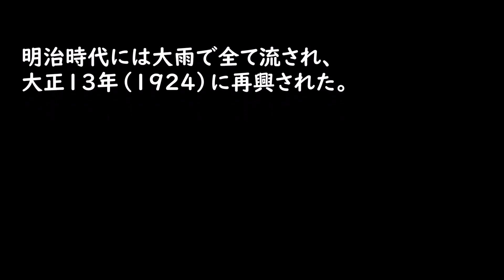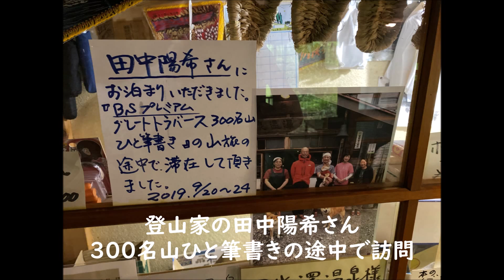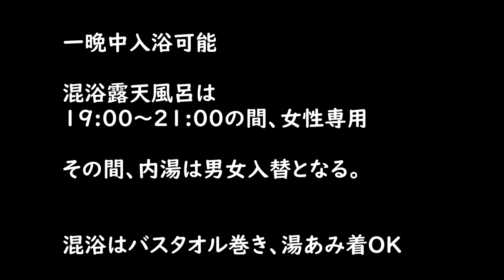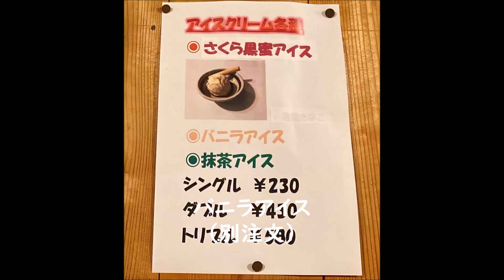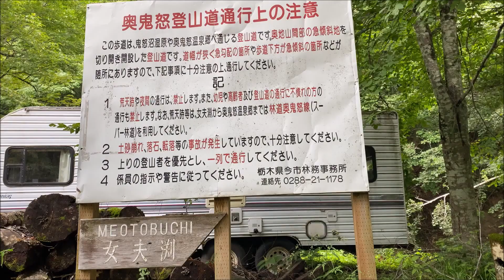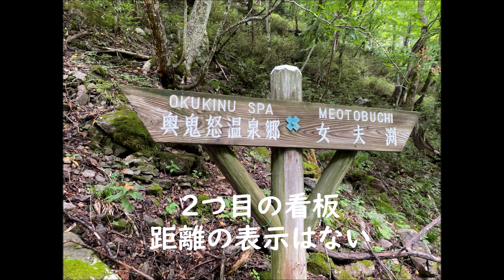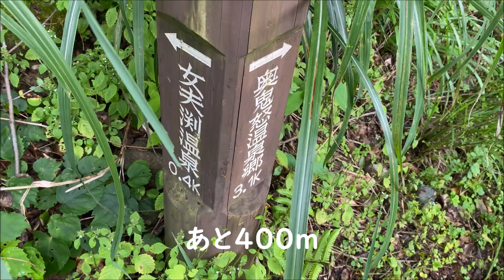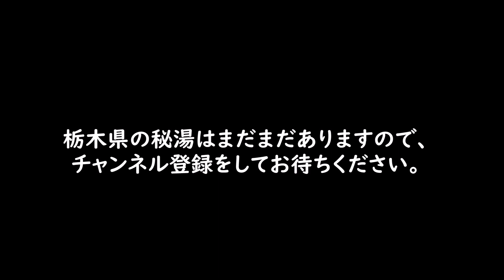【栃木】歩いてしか行けない山小屋の温泉 奥鬼怒温泉郷 日光沢温泉 一人旅 ～栃木県日光市 Nikkozawa-Onsen,Okukinu,Nikko,Tochigi,Japan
栃木県日光市（旧栗山村）の国立公園内にある「日光沢温泉」（にっこうざわおせん）の宿泊動画です。

加仁湯からの遊歩道⇒宿の外観・客室⇒温泉⇒食事⇒帰りは徒歩で加仁湯⇒八丁の湯⇒女夫淵駐車場までの遊歩道⇒通り沿いに立ち寄れるかけ流しの日帰り温泉の順に編集しています。

帰りのハイキングは早送りの画像で画面酔いするかもしれませんので、苦手な方は飛ばしてください。

PCの方は画面にカーソルを合わせると動画のチャプターのタイトルが表示されます。
スマホの方はコメント欄にチャプターのリンクがあります。

【訂正】
16:53「素朴ながら××」⇒「素朴ながら美味しい」
（アップ後は文字を訂正できないためぼかしを入れてあります）

「日光沢温泉」とは・・・

４つある奥鬼怒温泉郷のうち、最も歴史のある山小屋の一軒宿です。

開湯は江戸時代後期の天保年間（1830年代）。

明治時代には土石流によってすべて流されてしまい、現在の日光沢温泉は大正13年（1924年）に再興されたものです。

建物は昔の小学校を思い起こさせるレトロな木造建築。

かわいい柴犬の親子3匹の看板犬が出迎えてくれます。

裸電球の明かりに、部屋にはテレビなし、インターネット回線なし。携帯電話もかろうじて通過できるかどうかという、山奥の一軒宿であることを体感できます。

他方で、トイレは様式の水洗で、一般的な山小屋よりは昔の湯治宿に近い設備です。

温泉は自家源泉4本を所有。
透明なナトリウム-塩化物・炭酸水素塩温泉1本と、硫黄泉のにごり湯が3本あります。
内湯２、露天風呂2にはすべての浴槽で異なる源泉を使用しています。

男女入替があるので、4つの源泉のきき湯ができるかもしれません。

食事は山小屋スタイルですが、素朴ながら味わい深く美味しかったです。

アクセスについて：

女夫淵（めおとぶち）駐車場から先のスーパー林道は一般車両通行禁止になっているため、送迎も行っていない「日光沢温泉」へは基本的に歩いていかなければなりません。

片道約1時間30分～2時間かかります。

登山道は一部、階段が続くところがある以外は比較的平坦な道なので、天気が良ければ登山初心者であっても歩くことが出来ます。

今回は、1日目に送迎のある「加仁湯」に宿泊、2日目に「手白澤温泉」、3日目に「日光沢温泉」と連泊し、帰りだけ歩いて帰りました。

0:00 イントロ
0:15 日光沢温泉の概要
2:20 加仁湯から日光沢温泉まで徒歩
3:11 日光沢温泉の外観
4:29 日光沢温泉の館内
6:43 日光沢温泉の客室
8:30 温泉案内
9:35 女性用内湯（にごり湯）
10:56 男性用内湯（にごり湯）
11:11 露天風呂下（にごり湯）
13:36 露天風呂上
14:56 夕食タイム
16:54 朝食タイム
18:31 下山開始～加仁湯まで
19:18 加仁湯から八丁の湯まで
19:50 八丁の湯（リニューアル工事中）
20:24 八丁の湯からハイキング開始（早送り）
23:53 途中の水場
25:04 名無しの滝
26:19 砥の岩橋
27:30 苔むした橋
29:08 通行止めの遊歩道
30:57 あと600m
31:26 鬼怒の中将のつり橋
32:00 あと400m
33:14 距離と所要時間の看板
33:35 あと200m
34:56 女夫淵駐車場
35:27 おまけ 通り沿いの日帰り温泉＆お店

【奥鬼怒温泉郷の関連動画】
往路の送迎の様子は「加仁湯温泉」の冒頭にあります。

【通り沿いの日帰り温泉・観光スポット等の関連動画】

【歩いてしか行けない秘湯の関連動画】

【音楽】
Old Vienna
Continue Life
Lifting Dreams
Picnic on the Roof
Morning Joe
Theme for One Handed Piano Concert
Snack Timie

おふろの申し子「秘湯っこ」です。

別館ちゃんねるでは観光スポット･グルメの動画もアップしています。

デジイチ